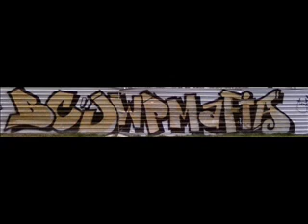JWP MAFIA -Nie potrzeba nam (2006) Prod.Siwers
MC: Melon, Bondar, Siwers, Joker, Balu, Foster, Tomiko, Łysol, Bzyker, Ero, Pękacz, Rafuls.